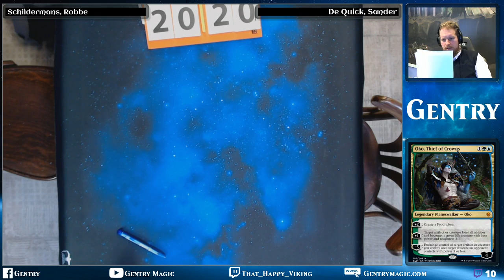2019-11-16 Leaderboard Metagame